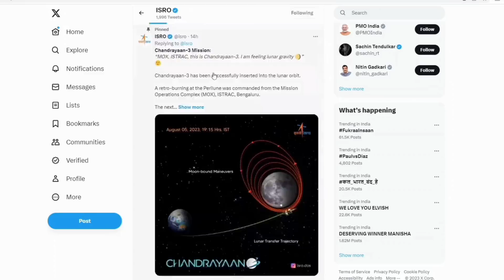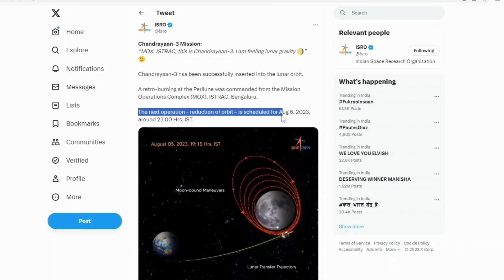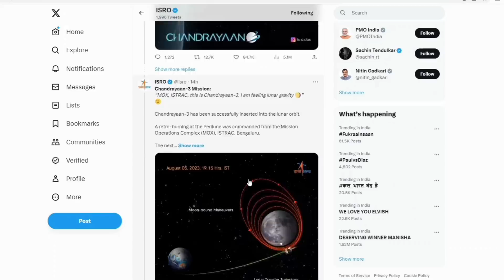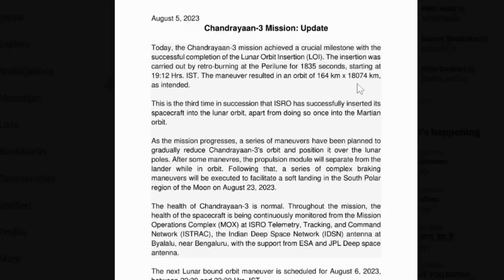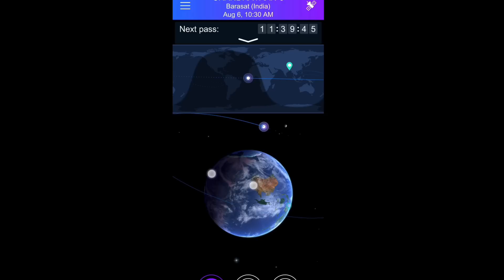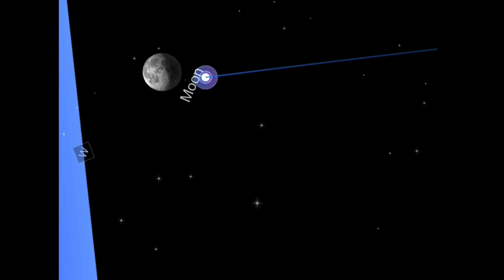বিরাট খবর: চাঁদের কক্ষপথে সফল ভাবে প্রবেশ করে ইসরো কে মেসেজ পাঠাল চন্দ্রযান ৩ | Chandrayaan 3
চাঁদের কক্ষপথে সফল ভাবে প্রবেশ করে ইসরো কে মেসেজ পাঠাল চন্দ্রযান ৩ | Chandrayaan 3 in Moon Orbit in Bangla